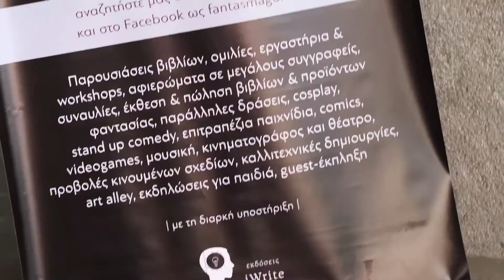Fantasmagoria 2019 - Promo (1080p / Thessaloniki / Greece / 06-07.04.2019)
Το promo βίντεο του fantasy convention "Fantasmagoria 2019"! 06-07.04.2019 στο Δημαρχιακό Μέγαρο Θεσσαλονίκης. Λήφθηκε εκ μέρους του Cassiel Cosplay Photography του Cosplayers//GR στα Κάστρα. 👉 Παρακολουθήστε σε 1080p 👈
The promo video of fantasy convention "Fantasmagoria 2019"! 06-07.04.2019 at the City Hall in Thessaloniki. Shot by Cosplayers//GR's Cassiel Cosplay Photography at the Castles. 👉 Watch at 1080p 👈

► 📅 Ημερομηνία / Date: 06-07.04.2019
► 🏦 Τοποθεσία / Location: City Hall, Thessaloniki, Greece